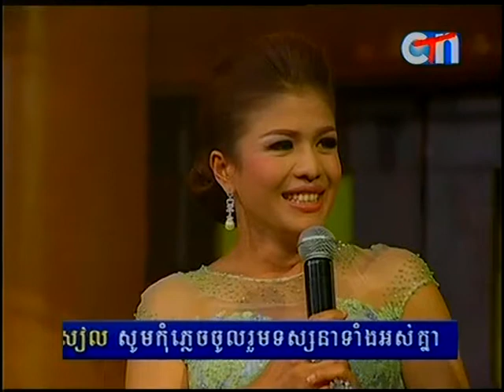Ptas Lok Ta CTN 15/Feb/2015 / CTN Ptas Lok Ta 15/Feb/2015